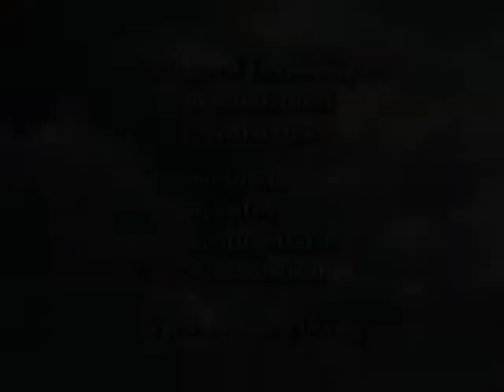Theology of Holiness19 mp4